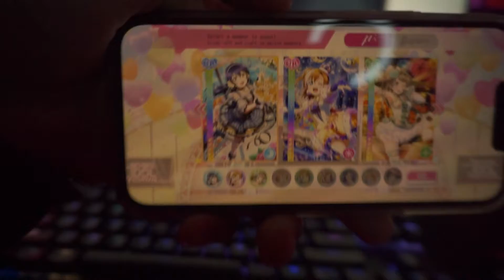Hablemos de LoveLive Idol Project!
Te dejo otras de mis cuentas en las que me puedes seguir.

La tienda oficial del canal !